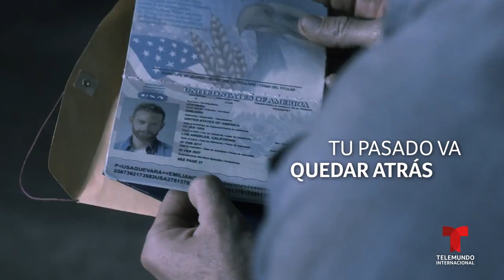Luis Ernesto Franco y Samadhi Zendejas nos resumen la primera temporada de Falsa Identidad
En 4 minutos nuestros adorados LuisErnestoFranco y SamadhiZendejas nos resumen cómo fue la primera temporada de FalsaIdentidad y también nos cuentan cómo será su vínculo durante la segunda 🔥 ¡No te pierdas ni un solo episodio de esta maravillosa historia!